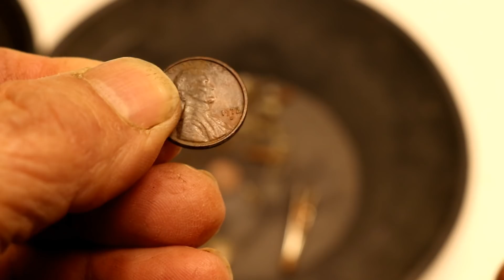Window between the storms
My ebay store

Detector used Nugget Hunting;
Detector used Treasure Hunting;
My favorite headphones;
Estwing 22 oz. Rock Pick Hammer =
Strong Magnet =

Estwing GP18 Gad Pry Bar =